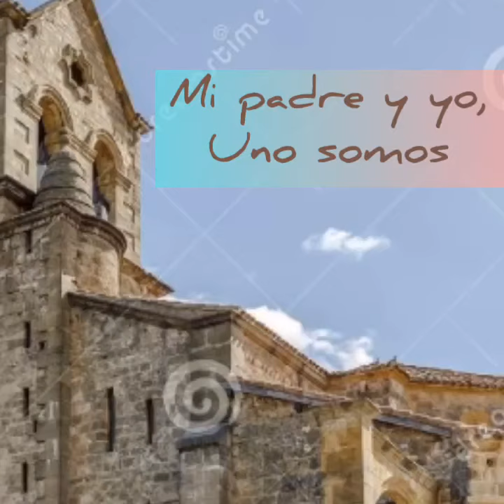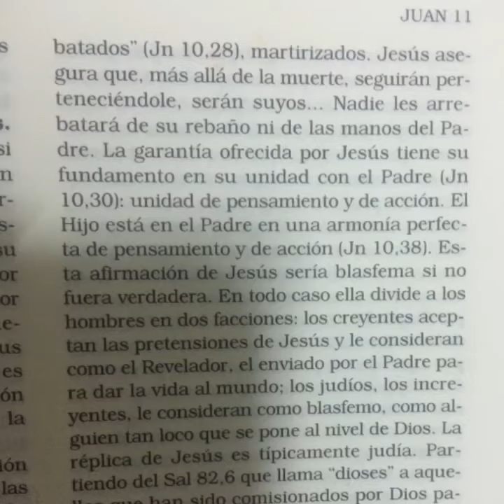Mi padre y yo, uno somos - Ilustraciones y parábolas